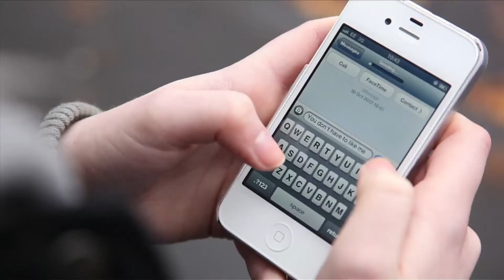Urbancroft Showreel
Our showreel highlights all of the work that we have completed over the years and the different stories we have told.